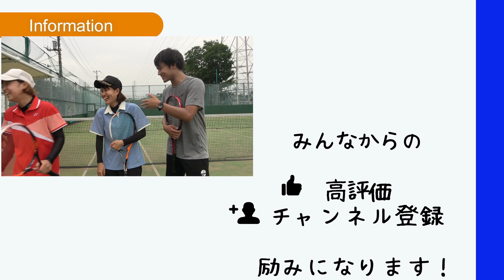U-20の女子大学生トップ選手のボレーがThe お手本だった！【ソフトテニス】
画像